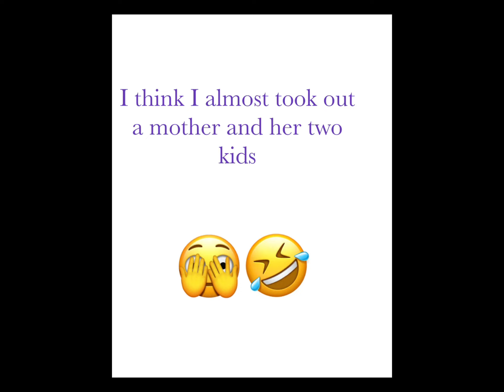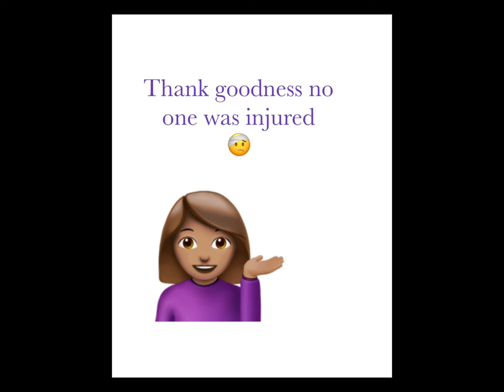I had a virtual reality …reality check ￼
I decided to try one of those VR headsets while shopping at Best Buy.